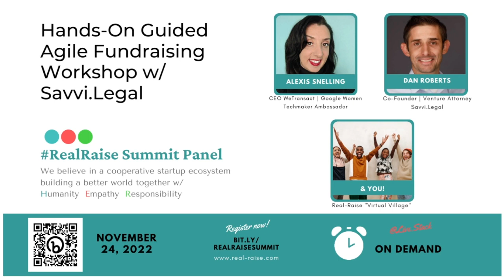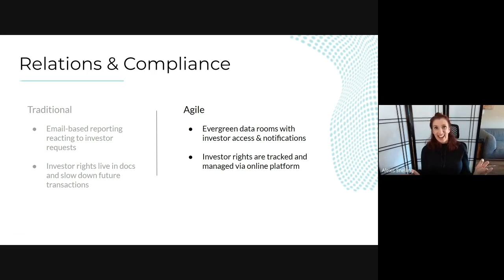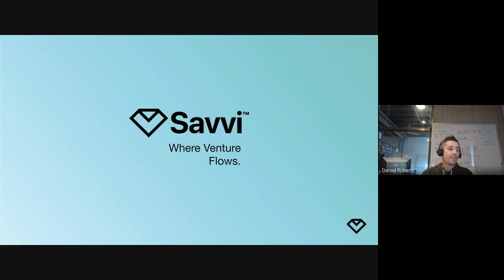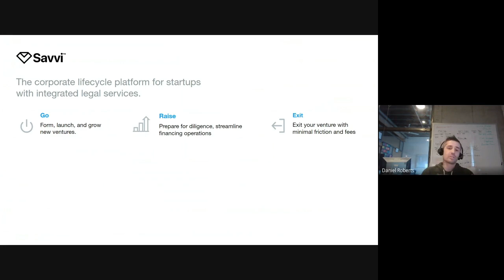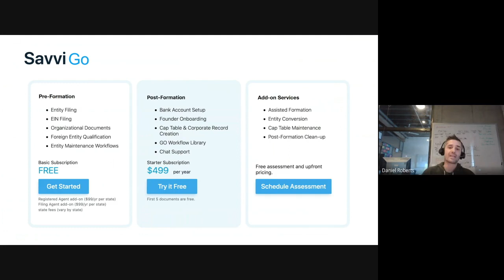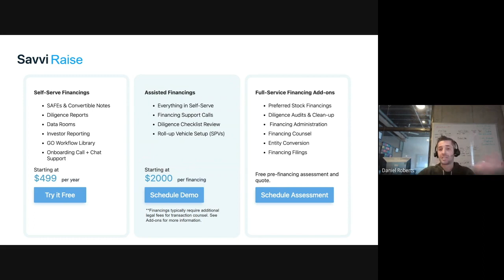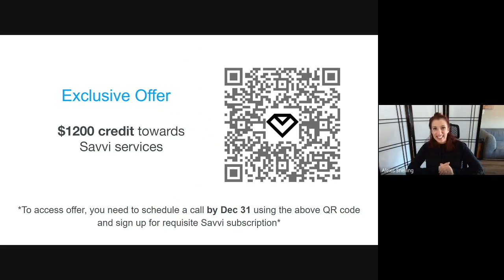RealRaise Agile Fundraising 101 Workshop: Relations and Compliance with Savvi Legal